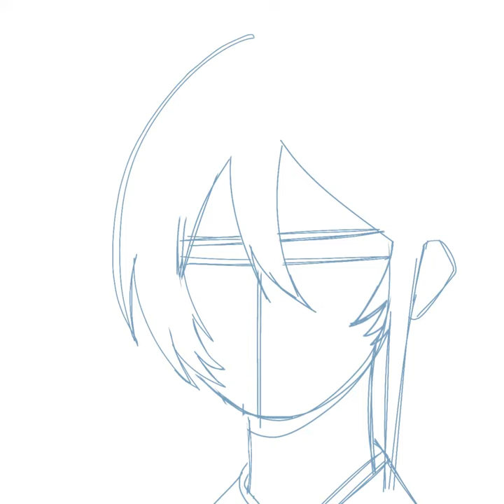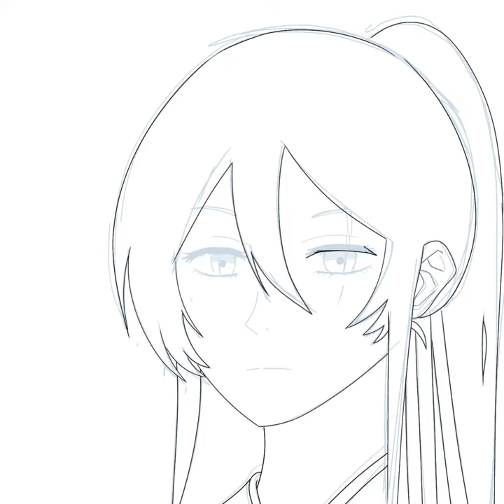Sagiri Speed Paint